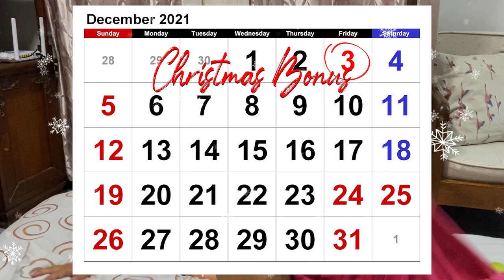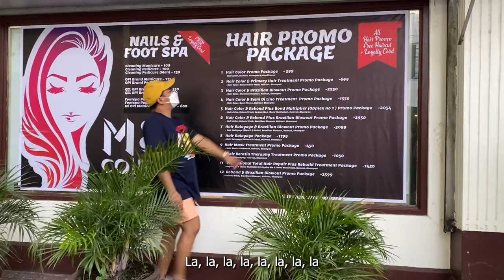Full Potential Solutions CHRISTMAS BONUS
Frontier Entry for Music Video Showcase FPS Year-End Party 2021